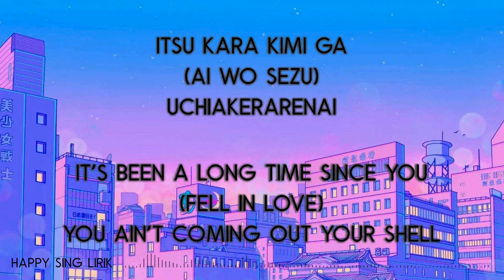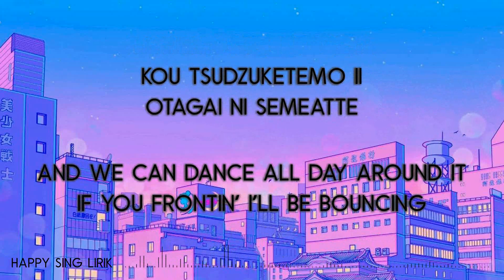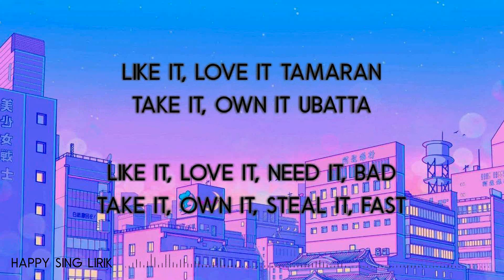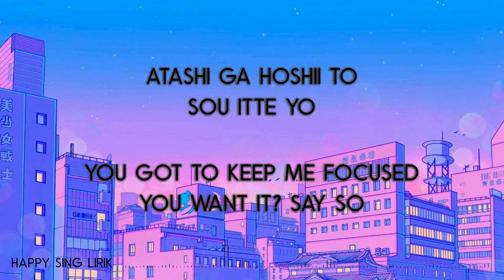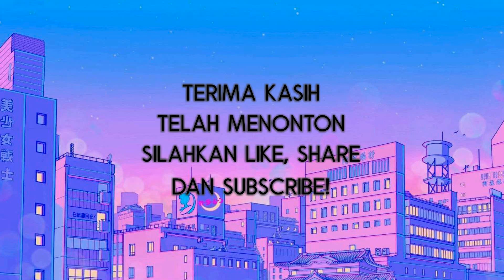[ Rainych ] Doja Cat - Say So | Japanese Version Cover (Lirik)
■ Google Play : tba

[ Rainych ] Doja Cat - Say So | Japanese Version Cover (Lirik) semua hak milik artis dan label asli.